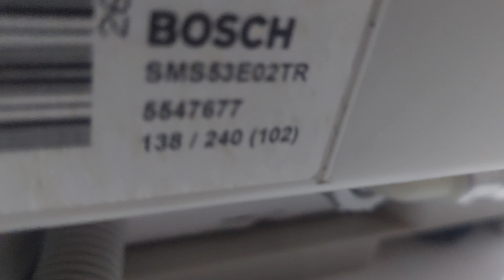Bosch SMS53E02TR Bulaşık Makinesi Arka Kapak Su Sızdırma Sorunu Üretim Hatası